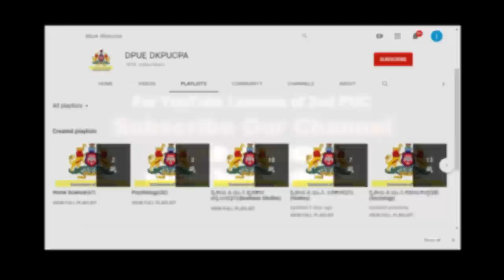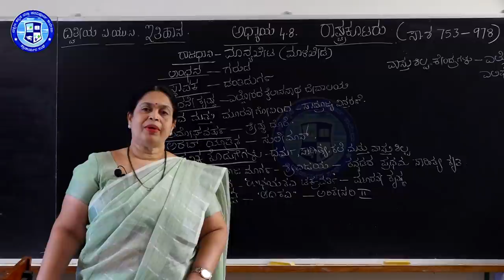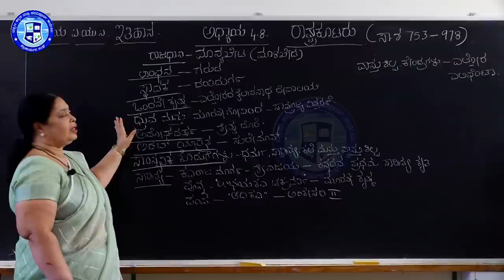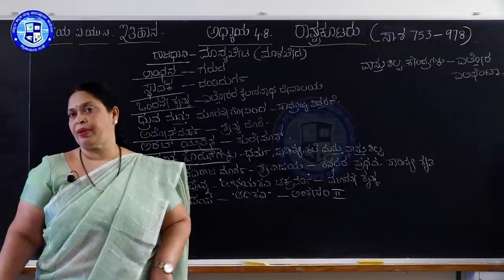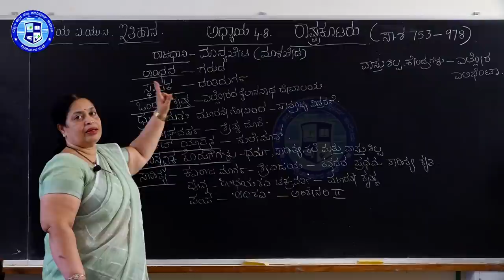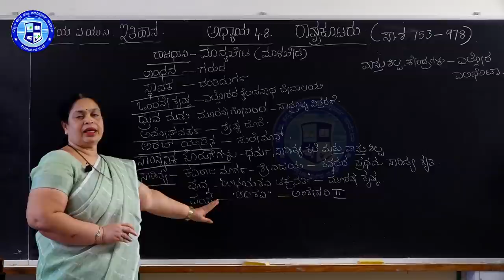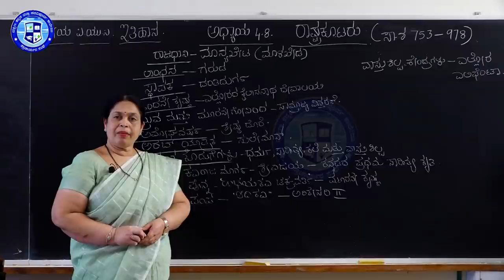History Chapter 4 : Part 13/14 (Kannada) Ancient Period || By Gayathri Shetty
About Gayathri Shetty

Lecturer in History
Besant National P U College Kodialbail
Mangaluru
She has more than 28 years of teaching experience